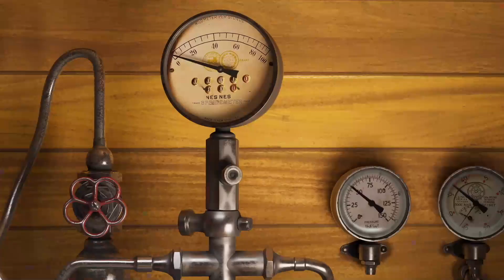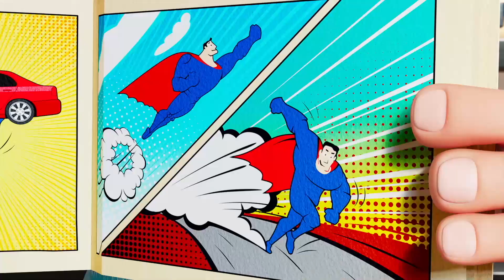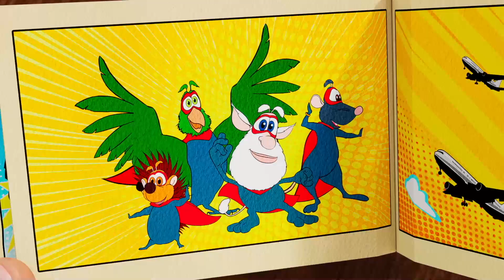Booba 😉 Witches Potions 🍵 New Episode 🎃 Halloween Collection 💙 Moolt Kids Toons Happy Bear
Enjoy funny 3D animated cartoon for kids and toddlers. Subscribe to our channel 💚 Moolt Kids Toons Happy Bear 💚 and watch all episodes of Booba 👉👉👉 SUBSCRIBE and watch more new cartoons 👈👈👈 Funniest cartoon video on Moolt Kids Toons Happy Bear channel 😊